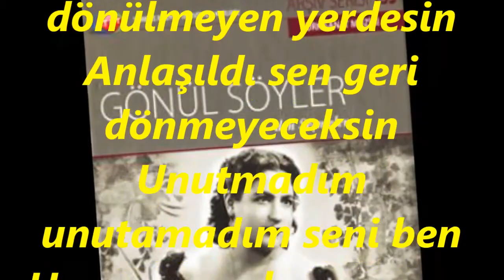Gönül SÖYLER-Unutmadım Seni Ben Her Zaman Kalbimdesin (KARCİĞAR)R.G.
SOLİST:
*GÖNÜL SÖYLER*
VİDEOYU YAPAN
*RECEP GAYRETLİ*
GÜFTE: MÜZEHHER GÜYER
BESTE: ŞEKİP AYHAN ÖZIŞIK
USUL: DÜYEK
MAKAM: KARCİĞAR
Unutmadım seni ben her zaman kalbimdesin
Aylar yıllar geçti söyle sen nerdesin
Anlaşıldı sen geri dönülmeyen yerdesin
Anlaşıldı sen geri dönmeyeceksin
Unutmadım unutamadım seni ben
Her zaman, her zaman, her zaman bendesin
Bendesin her zaman bendesin.